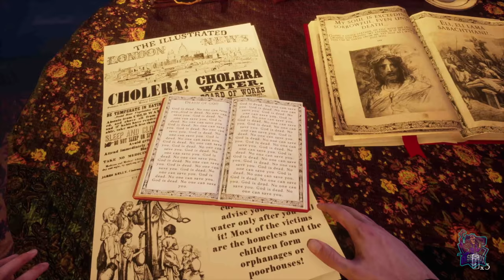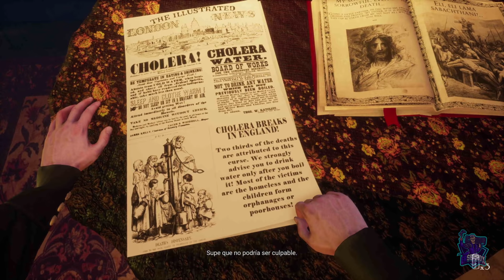GRAY DAWN // PLATINO Y 1000G FACILES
Platino fácil, de 1 hora y media!
Juego de aventura.
Puedes conseguirlo en Playstation 4 y Playstation 5 y 1000G en Xbox.